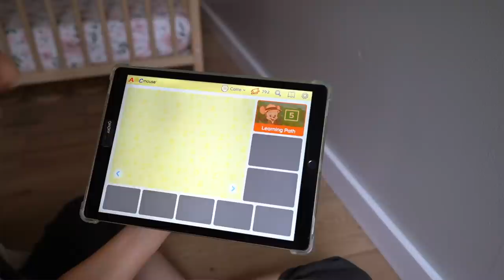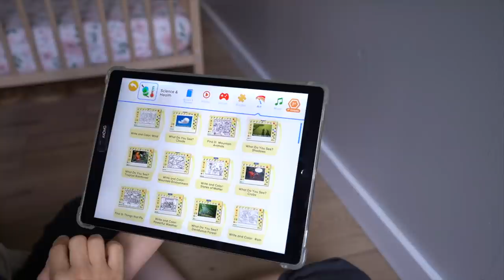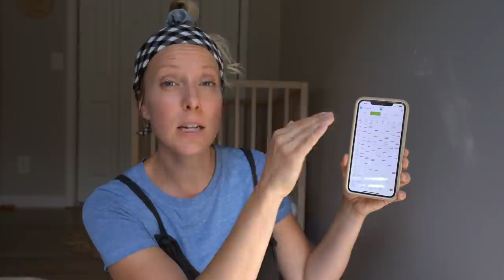PUMPING TO NURSING JOURNEY | How To Increase Your Milk Supply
Thank you to ABCmouse for sponsoring this portion of the video, and honestly, for creating a product that helps kids enjoy learning! ABCmouse is offering our friends two special promotions:

Hi! We are Phil and Alex! After leaving California in an RV,  traveling full time, and helping our littlest with an open heart surgery, we've settled down in Tennessee. We found our homestead land and are learning each day how to live a more sustainable life. We are a family grown through the miracle of Adoption & Infertility Treatments. Our precious daughters are Kinsley Grace (6 years old), Callie Jo (4 years old), and Cassidy Drew (1). Our passion is to encourage families through infertility, adoption and building stronger healthier families. Thank you for tuning in! We hope you are encouraged!